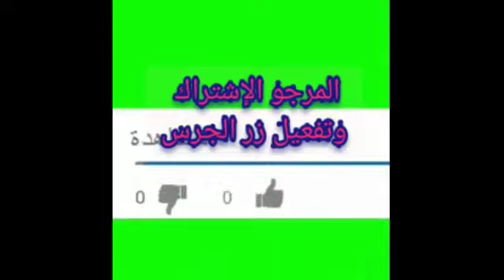سلالة الصردي الحولي النمرة لنوك1